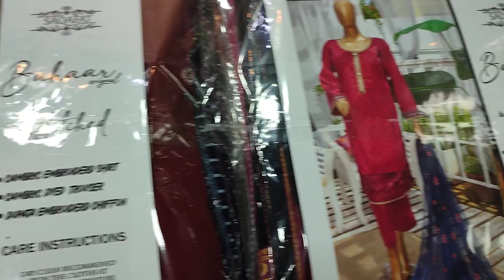latest Bahar Summer Cotton Embroidered Dress Unstitch PKR 3200